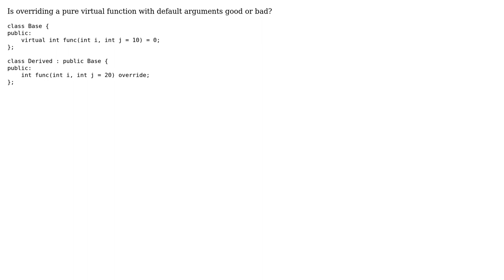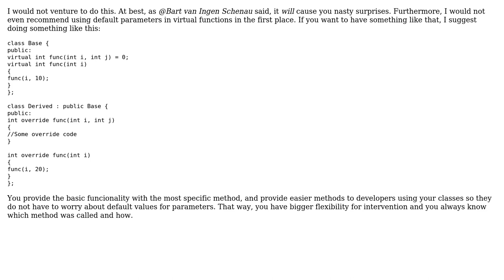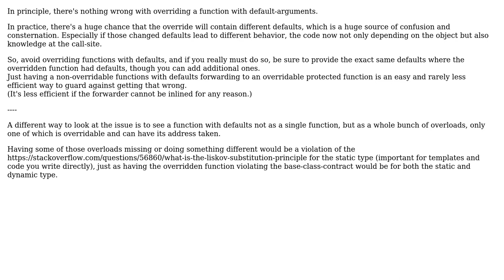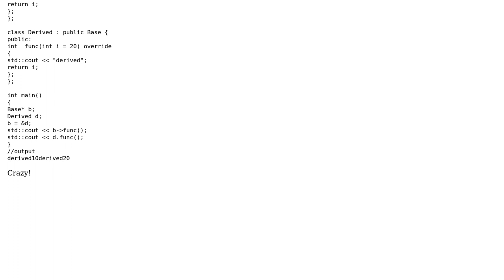Software Engineering: Is overriding a pure virtual function with default arguments good or bad?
With thanks & praise to God, and with thanks to the many people who have made this project possible! | Content (except music & images) licensed under CC BY-SA | Music | Images & others | With thanks to user Vladimir Stokic user msc user gnasher729 user Glorfindel user Ewan user Deduplicator and the Stack Exchange Network Trademarks are property of their respective owners. You are responsible for your own actions.